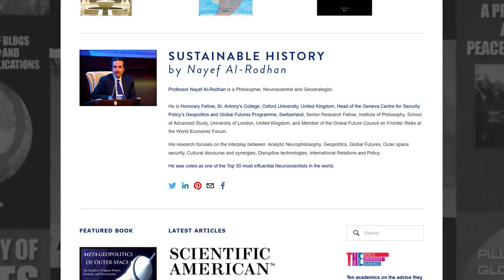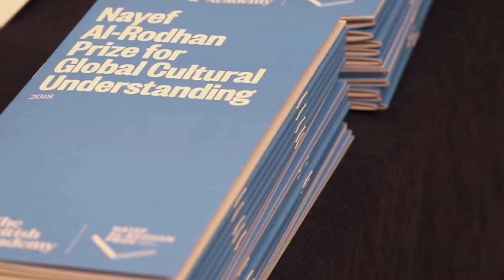GCSP ,Dr Nayef Al Rodhan